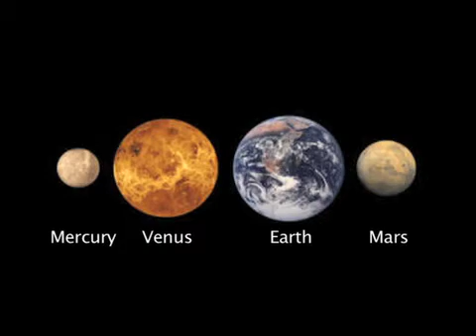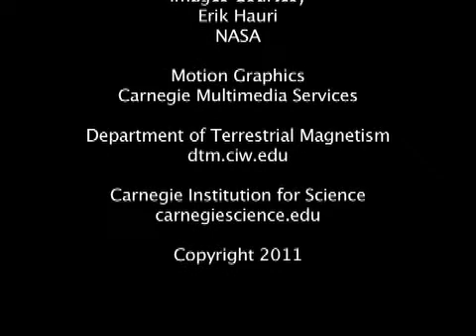Lunar Water Brings Portions of Moon's Origin Story into Question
The Moon has much more water than previously thought, a team of scientists led by Carnegie's Erik Hauri has discovered. Their research shows that inclusions of magma trapped within crystals collected during the Apollo 17 mission contain 100 times more water than earlier measurements. These results could markedly change the prevailing theory about the Moon's origin.